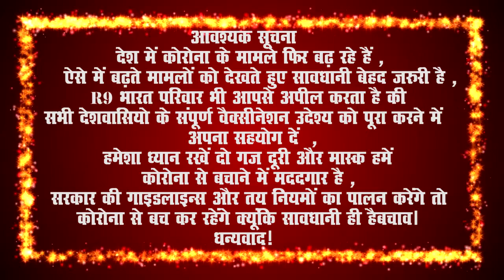ऋषभ सिंह प्रधान प्रतिनिधि तुरकौली....................शुभकामना सन्देश